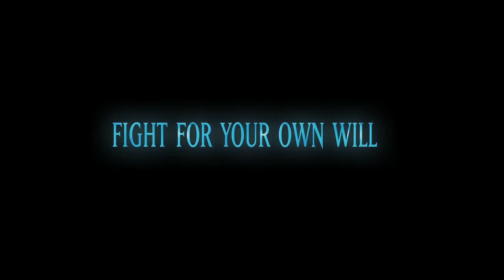Jiang Ziya HD Trailer 2021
Atop the ruins of war, top commander JIANG ZIYA is given the task to banish the Nine-tailed Fox Demon who threatens all mortals' very existence. When he discovers the Nine-tailed Fox's life linked to the soul of an innocent girl, he is faced with a challenging decision, follow the will of heaven or find his own path to righteousness.